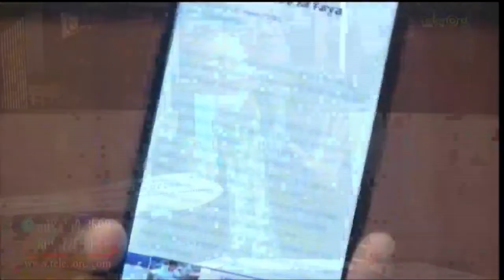Asesinato de ejecutiva bancaria demuestra esto se pasó de la raya y tenemos que cambiar de dirección